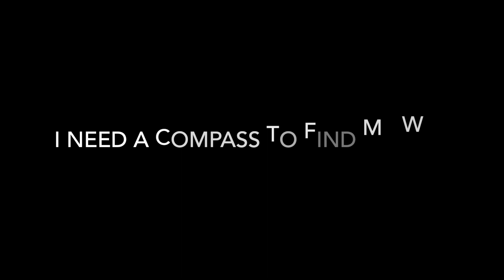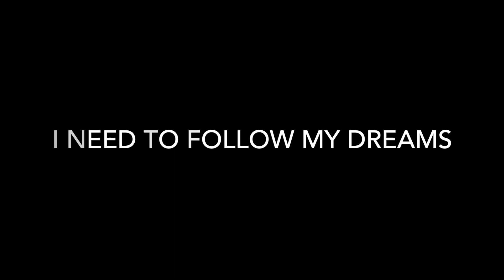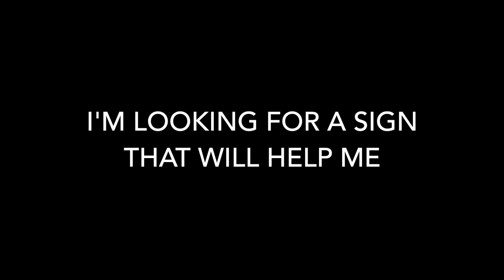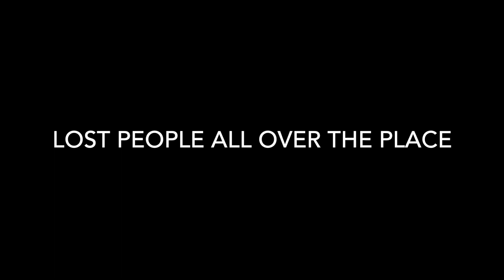I Need A Map / Pupa Jim ft. Dub Kazman (Lyrics)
‘I Need A Map’ is the upcoming release from Osaka’s DUB KAZMAN and ROUGH SIGNAL RECORDS. As always, the riddim has Kazman’s signature sound, raw and heavy and this time with the mighty PUPAJIM on vocal. The A Side starts nice and easy in a one drop digital roots style then dropping into driving steppas until the fnish. The B Side dub is in Kazman’s signature sound, a hard hitting delay rolling into the riddim with rims soaked in spring reverb. As always, Kazman works some great melodies on strings with driving bass and drum foundations and Pupajim’s distinct vocal style gives his usual uplifting sound. We expect this tune will be massive in 2019.

Mastering : Pressure Mastering
Art work : damStern
Track : Dub Kazman

Lyrics

I need a map to walk on this rocky road
Yes
I need a compass to find my way

Many rivers to cross
Many hills to climb
Yes I'm lost in this jungle
I need to follow my dreams
But the fog is deep
So deep
So deep

I'm looking for a sign, that will help me
To find a direction, for my future

Looking at the stars in the cloudy night
Looking at the stars Looking for a direction

Space and time, time and space
Lost people all over the place
I need a map yes I need a map
I need a compass I need a map
I need compass to find my way